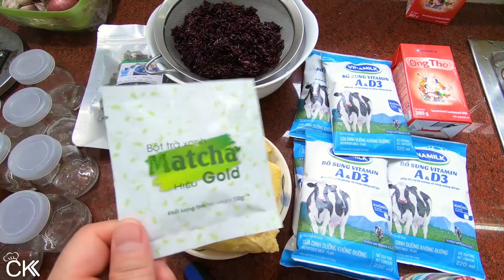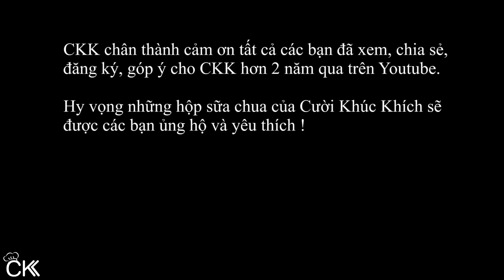CƯỜI KHÚC KHÍCH BÁN SỮA CHUA CÁC BẠN CÓ ỦNG HỘ KHÔNG? - CKK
Một video chia sẻ về dự định sắp tới của CKK, các bạn có muốn chia sẻ với CKK điều gì đó không?
 Những sản phẩm dự định làm trong thời gian tới:
 - Sữa chua hoa đậu biếc (trà xanh)
 - Sữa chua sầu riêng (nếp cẩm)
 - Chè dưỡng nhan
 - Nha đam đường phèn (nước sâm mát, sâm rong biển)